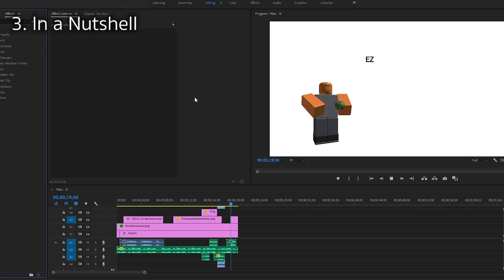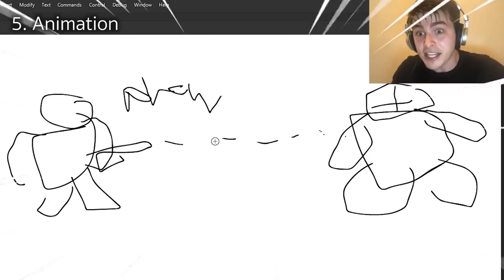Type of Videos in TDS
Videos. yes, videos.